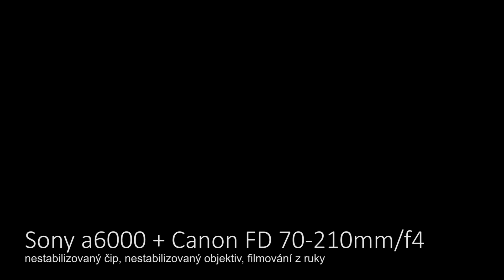Video fotoaparátem / Bez stabilizace, bez stativu /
Natáčení starým manuálním teleobjektivem